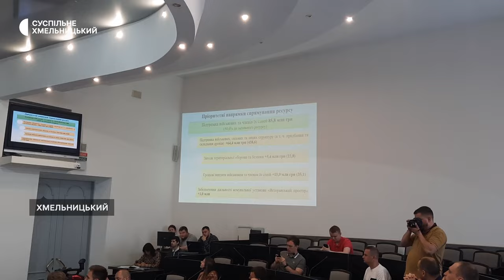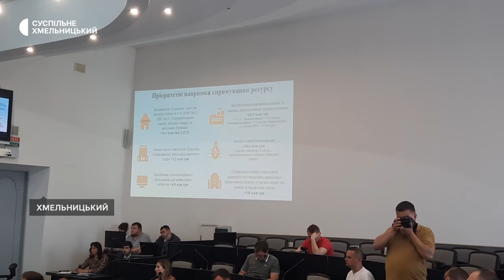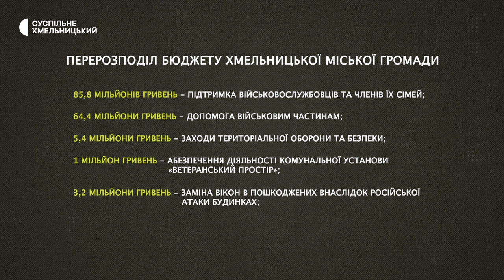Депутати ХМР проголосували за відкриття школи, у якій навчатимуть керувати безпілотниками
Депутати проголосували за відкриття школи, у якій навчатимуть керувати безпілотниками. Зробили це одноголосно сьогодні, 22 травня, на сороковій позачерговій сесії Хмельницької міської ради. Крім того, порядок денний пленарного засідання стосувався присвоєння звання "Почесний громадянин Хмельницької територіальної громади" 65 загиблим військовослужбовцям.